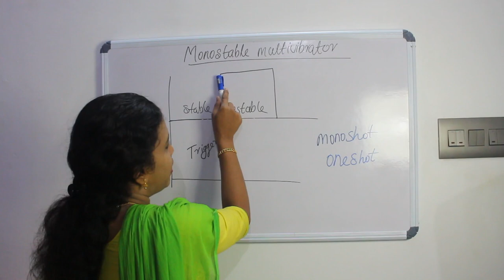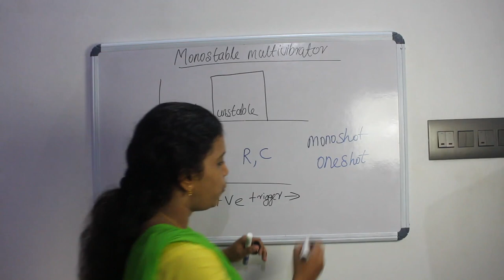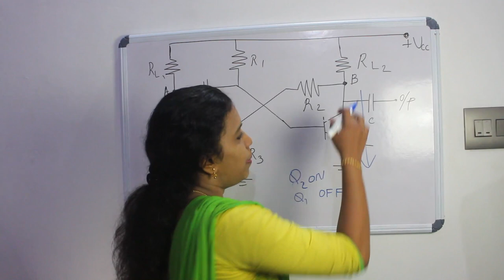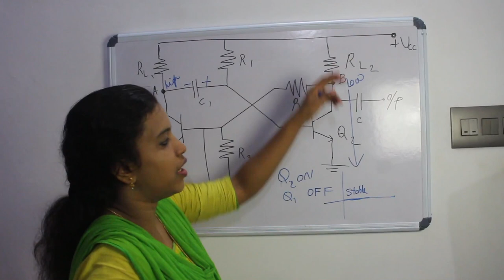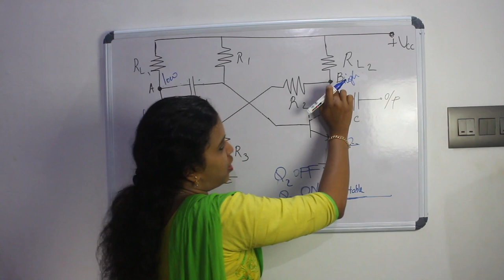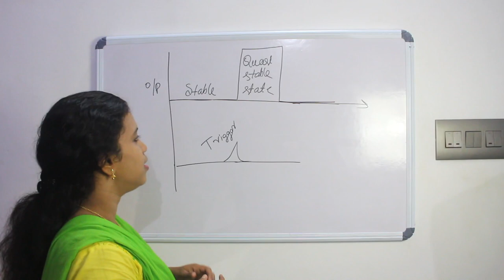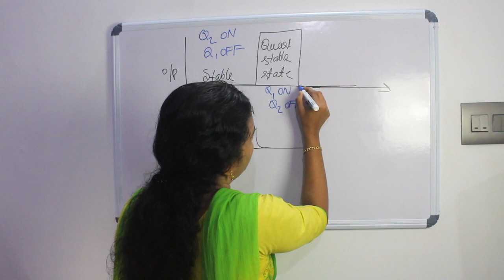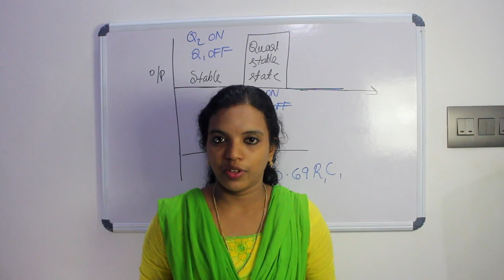MONOSTABLE MULTIVIBRATOR MALAYALAM CLASS (OSCILLATOR PART - 9)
topic covered : what is monostable multivibrator
                            circuit diagram of monostable multivibrator
                            working principle
                            application